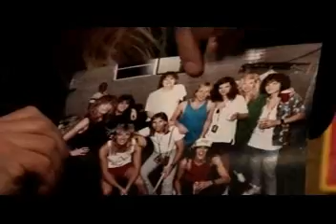Tesla - Song & Emotion "live"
Tesla recorded live at the Myth Nightclub in Minnesota on February 22nd 2008.